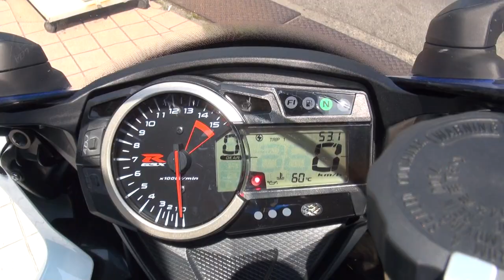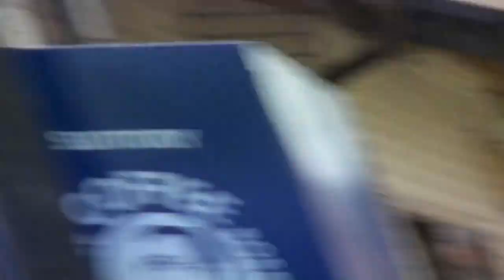ヨシムラサウンドを聞け 2013 Suzuki GSX-R1000 2013 スズキ・GSX-R1000 YOSHIMURA RACING Pops Yoshimura 尾張小牧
ヨシムラサウンドを聞け　2013 Suzuki GSX-R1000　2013 スズキ・GSX-R1000　YOSHIMURA RACING　Pops Yoshimura　尾張小牧　カスタムGSX-R1000